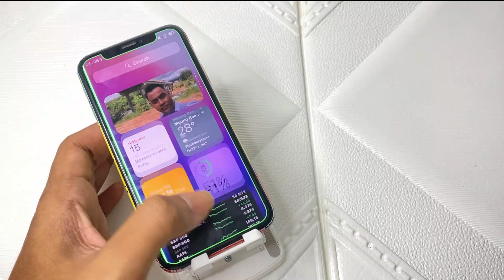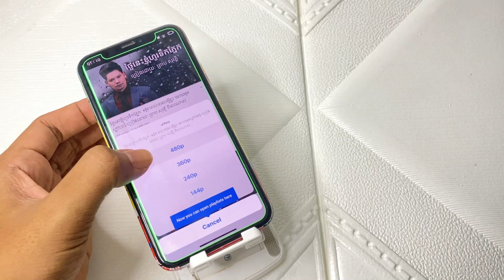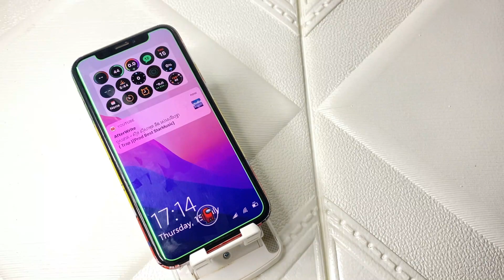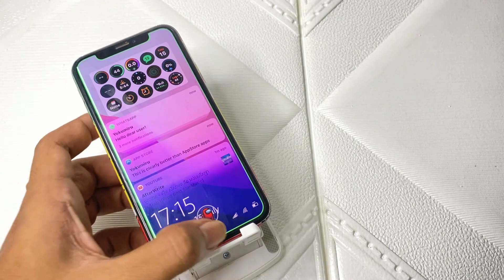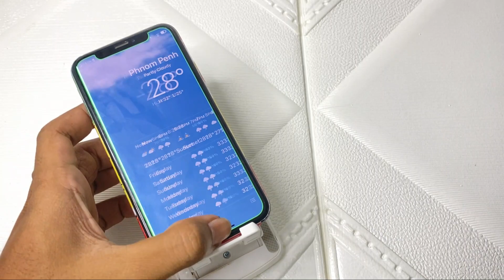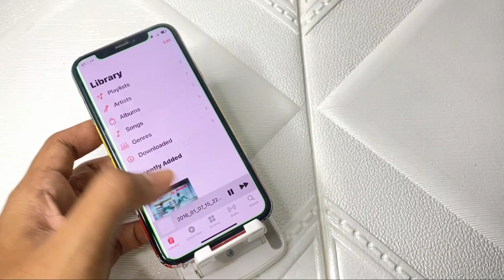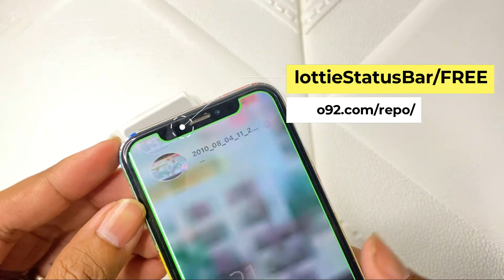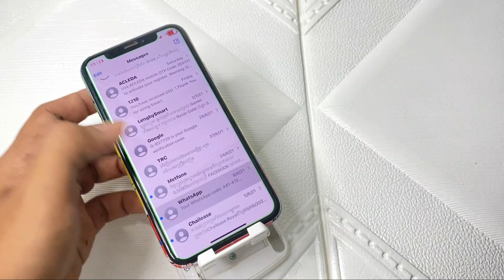NEW TOP FREE 10+ NEW CYDIA TWEAKS iOS 14.6/14.5/13/12 JIALBREAKS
TOP NEW  Cydia Tweaks iOS 14.7/14.6 Jailbreak Update Tweaks

Repo
sparkdev.me/
Bigboss
kanns103.GitHub.io/